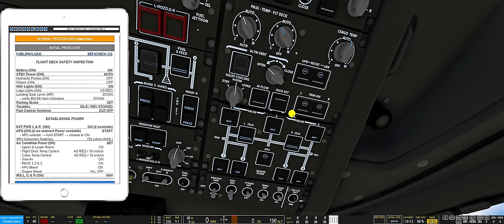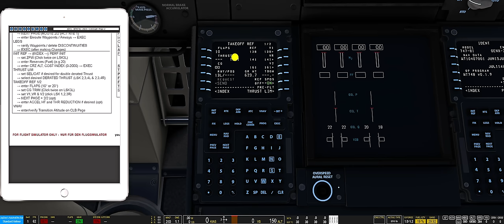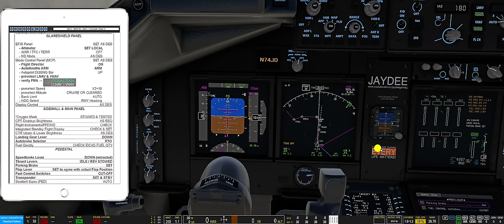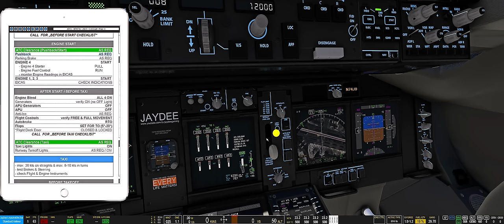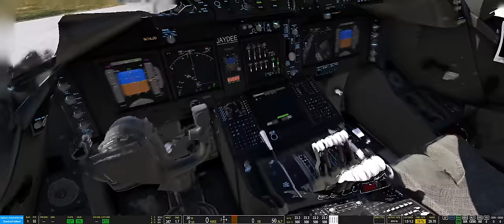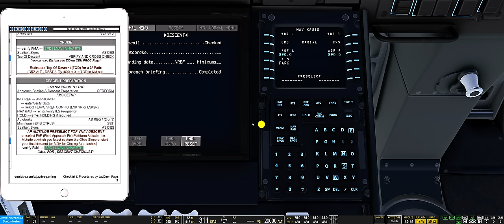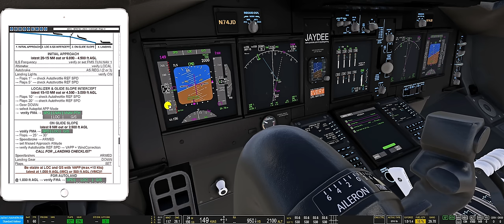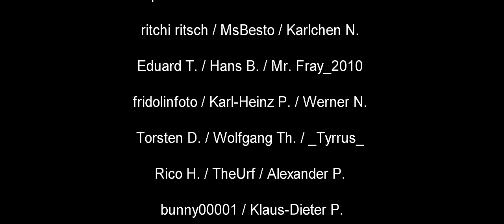Boeing 747-8i - Anfänger Tutorial/Guide - Neu 2023 / AAU2 ★ MSFS 2020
Im folgenden Video versuche ich Euch Schritt für Schritt einen Flug mit der 747-8i nach dem neuen Aircraft und Avionic Update 2 (2023) zu erklären.

00:00 Intro
02:00 Flugplan in der Weltkarte erstellen und ILS Frequenz ermitteln
09:00 Preflight (Safety Inspection & Power Up)
14:00 FMC/CDU - Flugplan eingeben/überprüfen
20:00 FMC/CDU - Performance Setup/Takeoff Speeds
26:30 Cockpit Preparation - Overhead Panel
29:30 Cockpit Preparation - Glareshield Panel
35:00 Cockpit Preparation - Sidewall & Mainpanel & Pedestal
38:00 Before Pusback/Before Start
41:00 Pushback & Engine Start
44:00 After Start/Before Taxi
47:00 Taxi
48:30 Before Takeoff
50:00 Takeoff Procedure - Theorie
57:00 Takeoff
59:30 Autopilot ON & Climb Check
1:05:00 Cruise
1:07:00 Descent/Approach Preparation - ILS Frequenz eingeben/überprüfen
1:13:30 Top Of Descent
1:15:45 Approach Procedure - Theorie
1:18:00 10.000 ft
1:18:52 Initial Approach
1:20:45 ILS Intercept - start Landing Configuration
1:24:00 Final mit AUTOLAND
1:28:00 After Landing

MEINE HARDWARE:
FLUSI HARDWARE:
Streamdeck XL

PC:
CPU: I9-12900K
GPU: RTX 4090
RAM: 32 GB